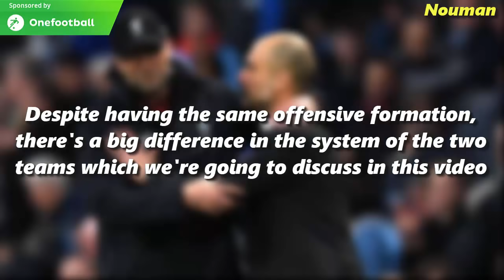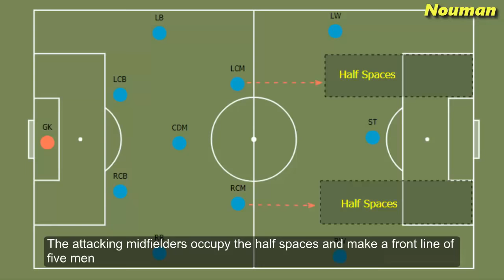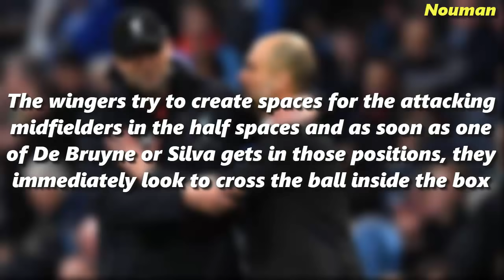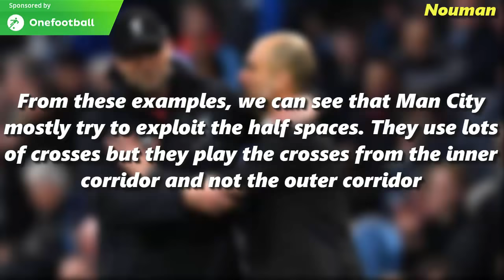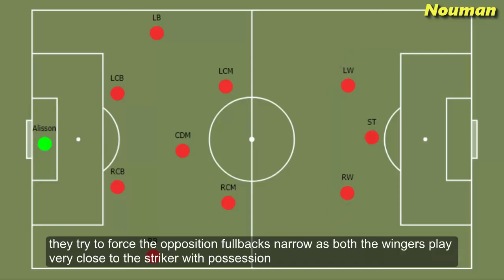Difference between Guardiola & Klopp's Offensive 2-3-5 Formation | Half Spaces vs Wing Spaces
In this video, I've tried to explain the difference between Guardiola and Klopp's offensive formation of 2-3-5 and how one looks to attack the half spaces while the other one tries to attack the wing spaces